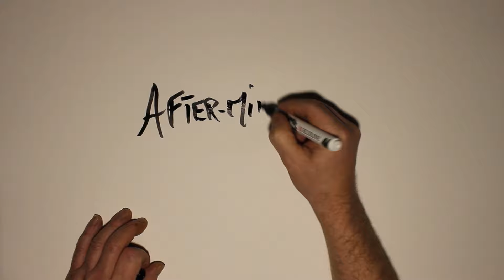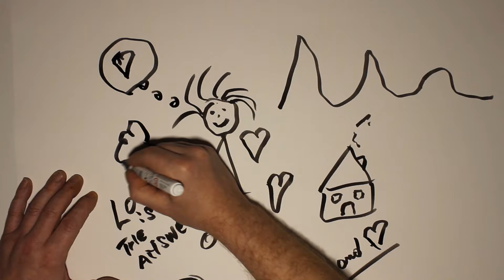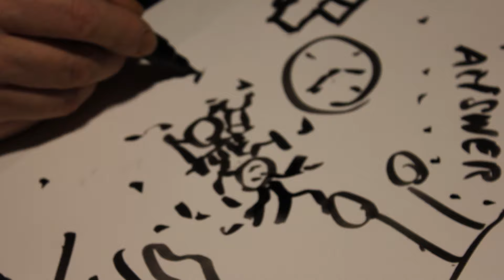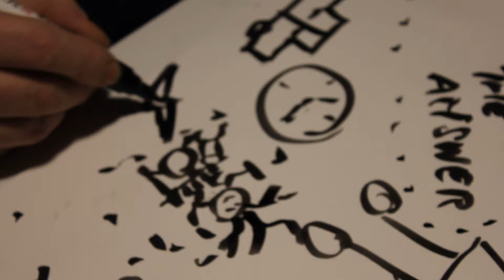Time is the master_( After-Midnight)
Tme is the master